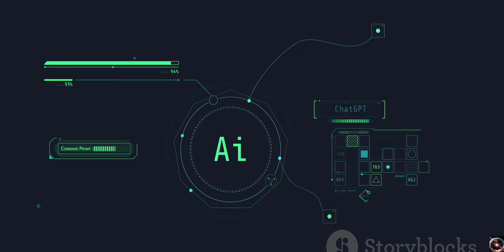Artificial Intelligence : US VS China in the AI Race | Which country is ahead?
US VS China in the AI Race | Which country is ahead?

In this thought-provoking video, we delve into the AI race between China and the US, exploring the latest advancements and potential implications. Join us as we analyze the current trends shaping this competition and what it means for the future. Are you ready to uncover the power dynamics at play in the world of artificial intelligence?

OUTLINE:

00:00:00
China vs US

00:02:14
US in AI

00:04:25
China in AI

00:06:39
Who's Ahead?

00:08:38
Implications of the AI Race

AI
Timelapse,
 Future,
Future Technology,
SpaceX,
Space,
Tesla,
2050,
Mars,
Kardashev,
Interstellar,
Artificial Intelligence,
artificial intelligence podcast,
zuckerberg's revelation,
climate change,
artificial cognition,
revelation,
film industry
Hollywood
Bollywood
AI in film industry
AI Robots
Singularity AI
Optimus Gen-3
Samsung
Samsung Galaxy S24 Ultra
change in digital space,
how apple vision pro will change the world forever,
change is constant,
artificialintelligence,
bill gates,
mark zuckerberg,
cyborg
Copilot
Gemini
robot